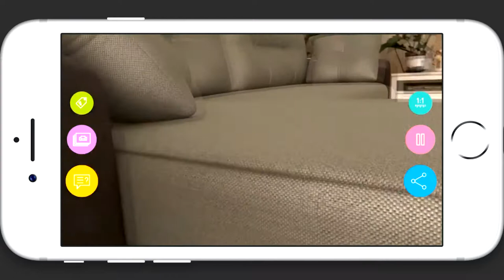FIT&BUY interior marketplace | AR fitting mode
3D model in real interior (AR fitting with Apple ARKit)